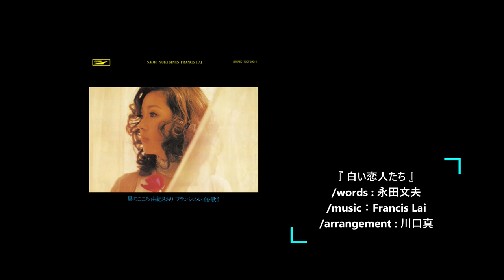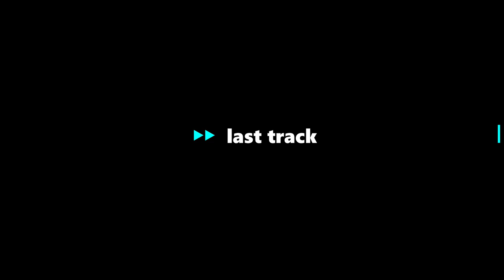【番外編】《由紀さおり -グルーヴィー歌謡- 》騙されたと思って一聴ください Saori Yuki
機械制御の様に緻密な音程感とコブシとグルーヴを使いこなす“歌お化け”である由紀さおり。

そんな超絶怒涛のボーカル力は、楽曲の持つポテンシャルを最大限に引き出す"神声”でもあります。

【架空のレコード店 店主　野田リズム ブログ】

■さらによろしければコチラにも遊びに来てみてください。